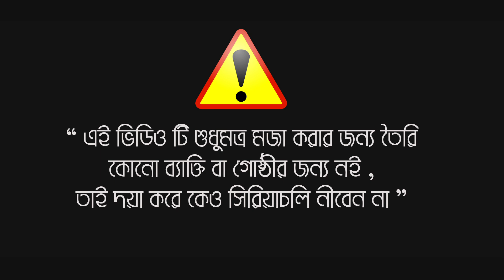The Lockdown Song || লকডাউনের গান 2021 | bangla new music video 2021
Title : Lockdown song ||   লকডাউনের গান 2021 , bangla new song Covid - 19The Lockdown Song
Vocal : MD Liton
Lyrics : S HASIM, Liton, Shakib,pavel .
Tune&Music : Collected
Audio video & colar : S HASIM
Song Credit ...
Orginal Song _ Chander Batti
Artist : Biplob Pro
Album : Biplob Collection

Lyrics _
লকডাউনরে কথা বইলা ঘরে ডোকাইলি
পটেরে খাবার না দয়িা শুকাইয়া মারলিি ২

‘এখনতো মম্বেরে দয়ে না
এখনতো চয়োরম্যানওে দয়ে না
দবিো ক্যামনে যা দয়ে তা ওদরেই হয়না।’ ২

পটেরে খাবার না দয়িা শুকাইয়া মারলিি

শাক-পাতা আর আলু খয়ো কয়দনি থাকা যায়
পকটে আমার পুরাই ফাকা ঘরে কছিুই নাই -২

পোলায় আমার ডমি দয়িা ভাত খাইতে চায়
পোলার কথা শুইনা আমার অন্তর জ্বইলা যায়ৃৃ

এখন বাজারে ক্যামনে যাই
পকটেে টাকাও আমার নাই
ক্যামন করে দোকান থইেকা ডমি আমি চাই-২

বাইচা থাকলে খাইতে পারবা বুদ্ধজিবিি কয়
খুধার জ্বালা পটেে আমার বাঁচবো ক্যামনে ভাই ২

অভাব আমার ঘররে ভতের আইসা গছেে হায়
আমার দুঃখ দখোর মত মানুষ কউে আর নাই

আমাদরে জ্বালার শষেও নাই
আমরা গরীব হইছি তাই
গরীব হইয়া জন্ম নয়িা কি পাপ করছি ভাই